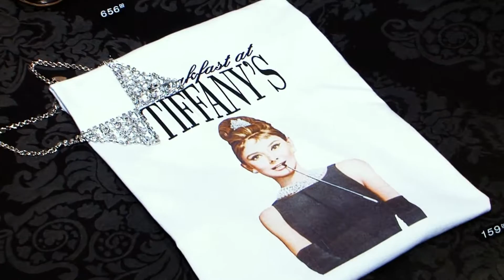CLICK NOITE - MANNUSTORE E CAFOFOCHIC - LANÇAMENTO PARCERIA - GABRIELE ZOLA E EMANUELLE RODRIGUES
MANNUSTORE E CAFOFOCHIC - LANÇAMENTO PARCERIA
Edmir Cleto entrevista Gabriele Mingorance Zola - MannuStore T-Shirts - e Emanuelle Rodrigues - MannuStore T-Shirts
Produção: Fernanda Serafim
Mídias Sociais: Alexandre Poletto
Edição: Renato Lombarde e Renan Nassimbene
Imagens : Renato Lombarde e Renan Nassimbene
Finalização: Renato Lombarde